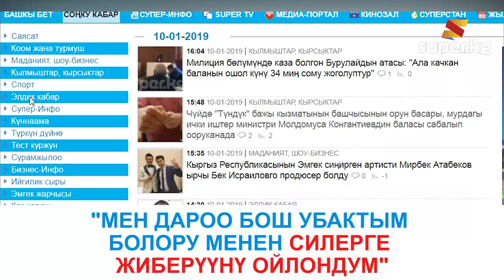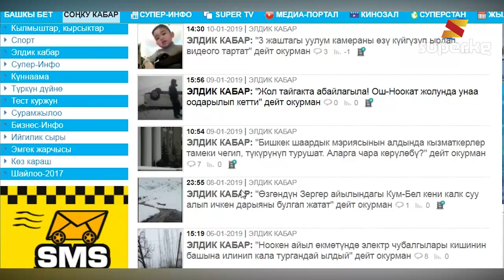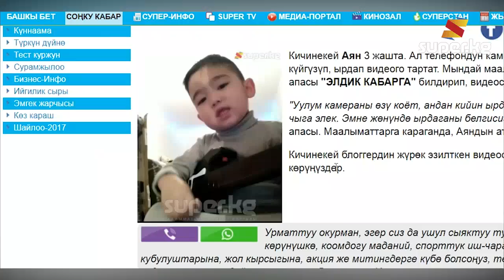"ЭЛДИК КАБАРДЫН" декабрь айынын жеңүүчүсү аныкталып, смартфон жеңип алды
Ош облусунун Кара-Суу районуна караштуу Жоош айыл өкмөтүнүн Калинин айылындагы жаңы салынып жаткан мектеп колдонууга берилбей жатып тактайлары сынып, түшүп жатат". Бул тууралуу маалыматты "ЭЛДИК КАБАРГА" жөнөткөн окурман Адинур Абдиразаков 2018-жылды жыйынтыктаган декабрь айынын жеңүүчүсү аталды.